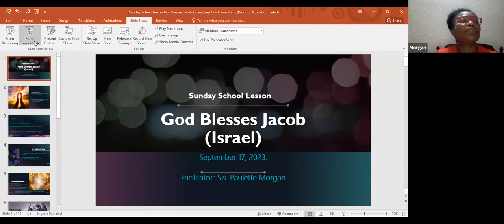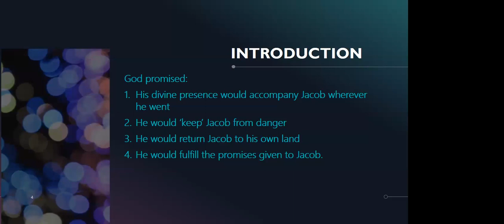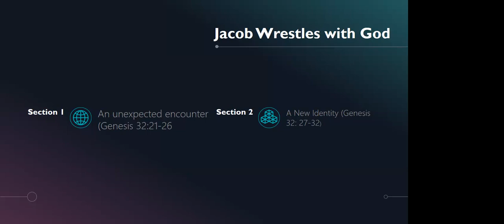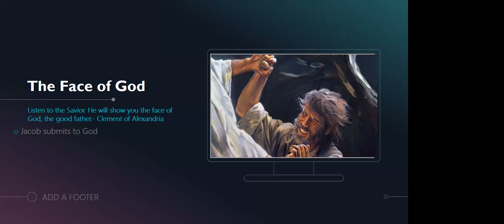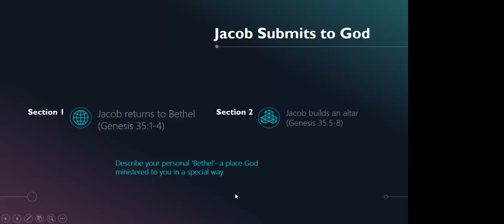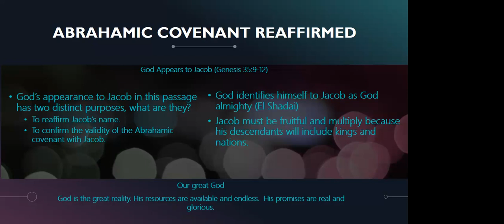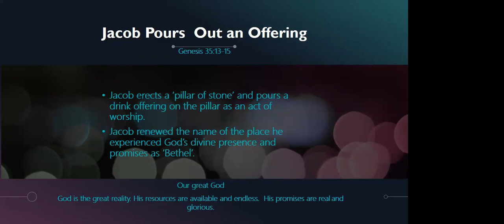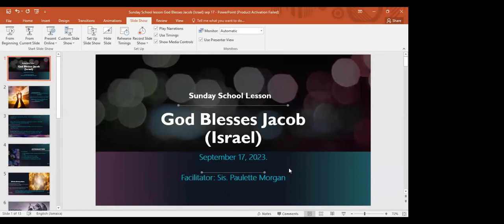Sunday School: God Blesses Jacob (Israel)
Theme: God Blesses Jacob (Israel)
Teacher: Sis. Paulette Morgan
Super Intendent: Sis. Marva White
Church: Stony Hill Church of God of Prophecy
Sunday School hosted on Zoom
Time: September 19, 2023 at 6 pm